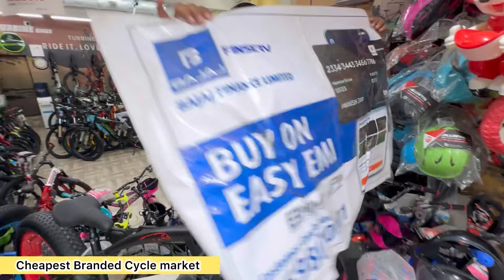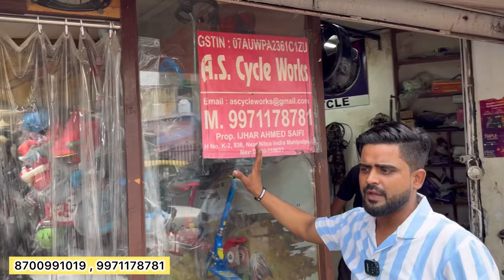Gear वाली Cycle खरीदें सबसे सस्ती Cycle Market Wholesale/Retail | All India Delivery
Shop: AS CYCLE WORKS
Owner name bahar saifi

Address
K2 block 836 near Maruti showroom Mahipalpur Vasant Kunj roud New Delhi 110037

अपनी दुकान की video बनवाने के लिए हमें whatsapp msg या whatsaap call करे

❤️ second part chiye to comment krdena guys